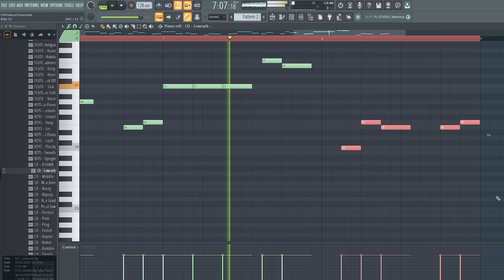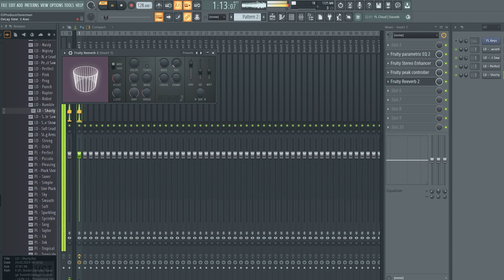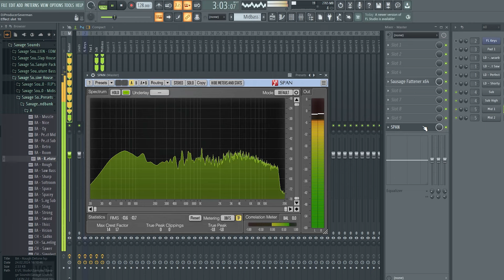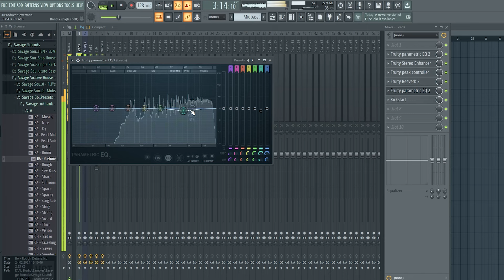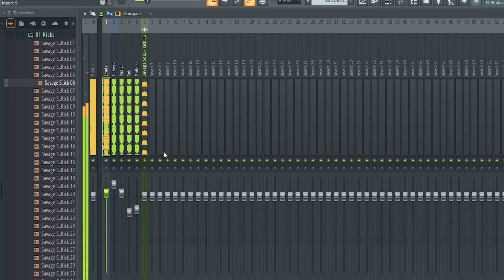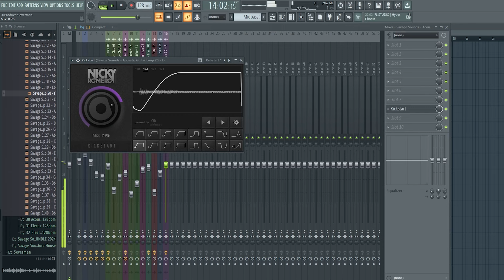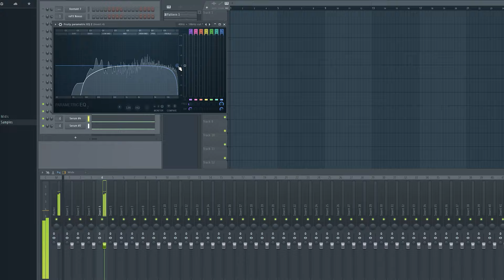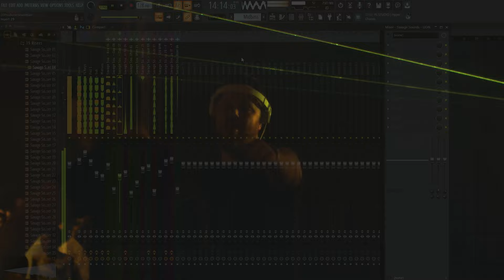How To Mix Progressive House Like A Pro! (Emotional Progressive House Tutorial) Fl Studio 21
Hey guys, in this video i show you how to professionally mix a emotional progressive house track. Have fun!

This track is ghost produced by Severman. Check him out here!

00:00 Intro
00:17 Writing The Chord Progression
00:52 Making & Mixing Lead Melody
03:02 Mixing The Chords
03:24 Mixing Sub & Mid Bass
04:24 Mixing Everything Together
05:24 Adding & Mixing The Drums
07:08 Adding & Mixing Ambiences
08:21 Mastering 🗿
08:27 EDM Essentials Bundle!
09:01 Final Result!